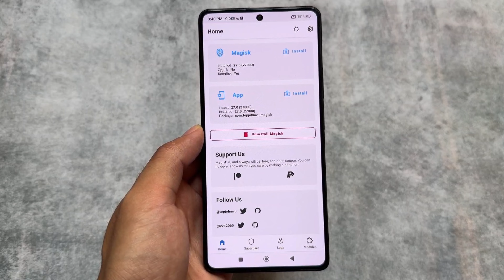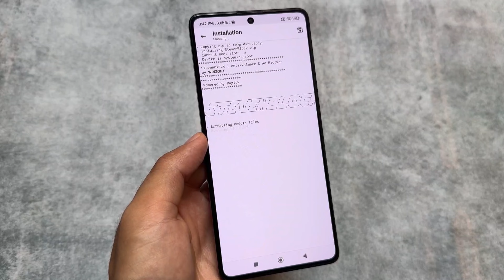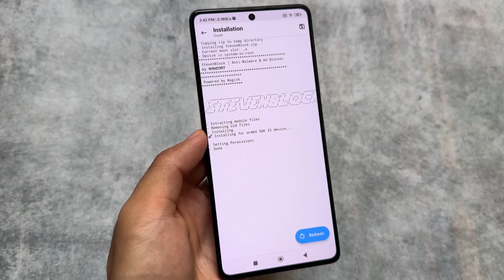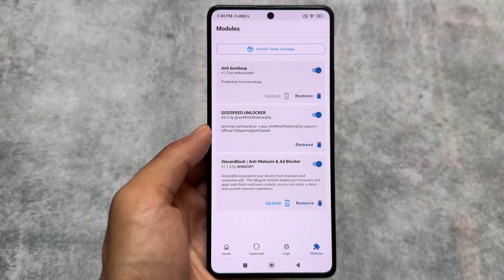Top 3 New Magisk Modules are here: 2024 Edition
Hey guys, What's Up? Everything is good I Hope. In this video, I'm gonna show you " Top 3 New Magisk Modules are here: 2024 Edition ". Make Sure to watch this video till the end to understand everything.

Use VPN, if link isn't working!